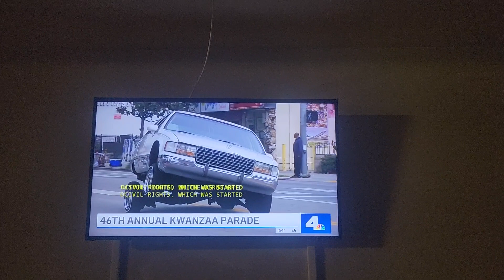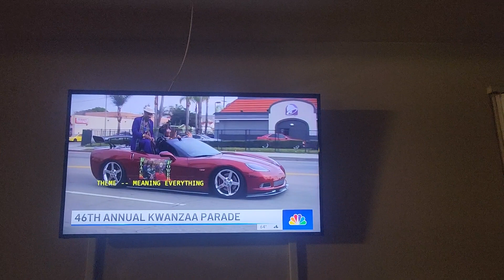46th Annual Kwanzaa Gwardie Parade